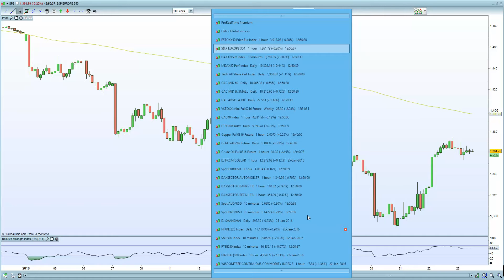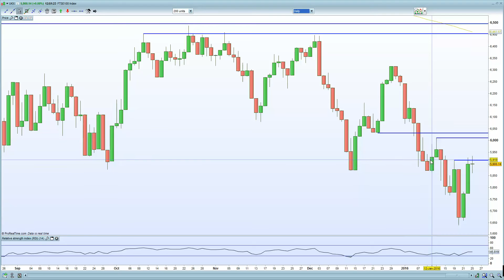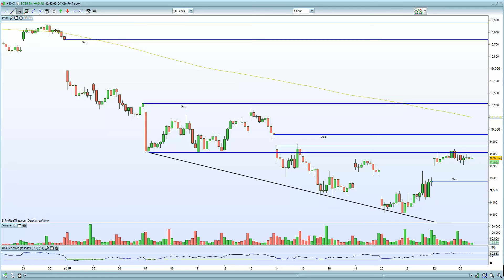European markets lower as forecast in weekend analysis , but now into support .